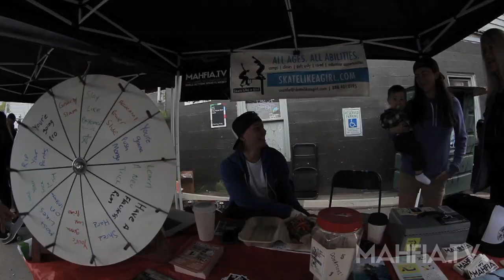Skate Like a Girl's Wheels of Fortune 7 + X Games Qualifier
Skate Like a Girl's 7th Annual Wheels of Fortune (WOF) contest was held this past weekend at All Together Skatepark in Seattle, Washington. Though in it's 7th year, this year's competition was unique through a new partnership with Women's Skateboarding Alliance (WSA). As a newly WSA sanctioned event, WOF became the first ever pre-qualifying event in history for Women's skateboarding at X Games. The top two finishers in the Advanced division were selected as Wild Card athletes to compete in Women's Street at X Games this June.

Over 100 female skaters participated in the competition hailing from all over the world including Canada, Australia, Japan, Russia, USA, and Brazil. 40 girls rounded out the Advanced Division to battle it out for the wild card spots to X Games. At the end of the day, 14 year old Aori Nishimura from Tokyo, Japan (2nd place Advanced Division) and Jenn Soto (4th place Advanced Division) from New Jersey earned the coveted wild cards. Previously invited X Games athletes Alexis Sablone and Lacey Baker placed 1st and 3rd respectively. 5th place was rounded out by Savannah Headden from Virginia Beach. Best trick went to Mariah Duran who landed a frontside 360 down the stair set. WOF 7 also featured females behind the scenes: Former pro street skaters Alex White and Jessie Van Roechoudt on the judges panel.

Filmed by Shane Auckland & Monique O'Toole
Edited by Shane Auckland

Results:
1. Alexis Sablone (Brooklyn, NY)
2. Aori Nishimura (Tokyo, Japan)
3. Lacey Baker (Los Angeles, CA)
4. Jenn Soto (Jersey City, NJ)
5. Savannah Headden (Virginia Beach, VA)
6. Megan Guy (Palm Bay, FL)
7. Kristin Ebeling (Seattle, WA)
8. Pamela Rosa (Sao Jose dos Campos, Brazil)
9. Mariah Duran (Albuquerque, NM)
Category